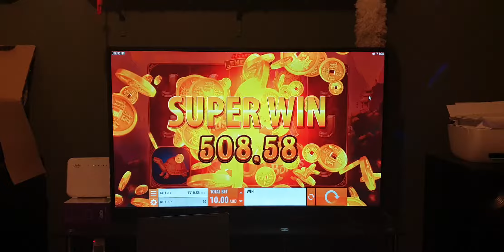My biggest online slot pokies win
This is the biggest I've gotten from an online pokie in the feature